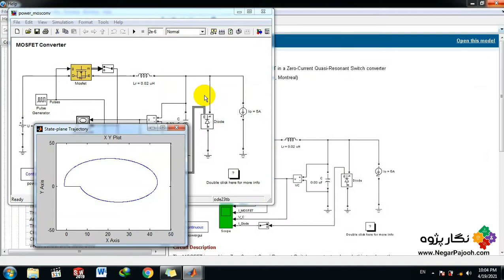MOSFET Converter -MATLAB